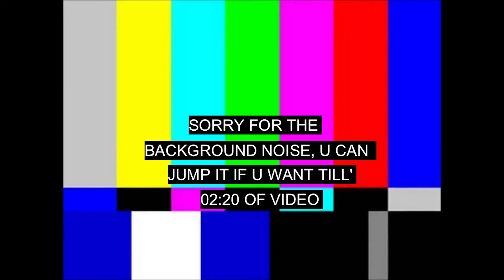10 Kill Win (Beautiful) | Fortnite #4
Hello everyone. Hope you enjoyed the video! PEACE OUT TGM!!
Also, the super froggy meme is not ours, but made by DevilArtemis. GO CHECK IT OUT!